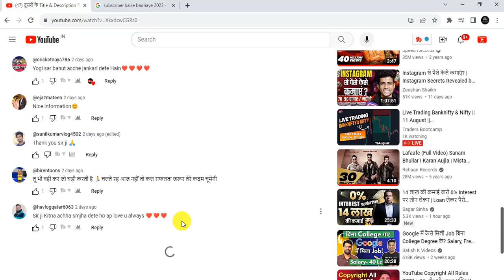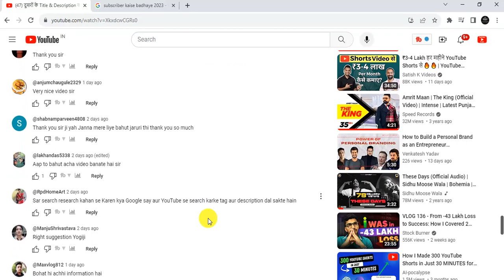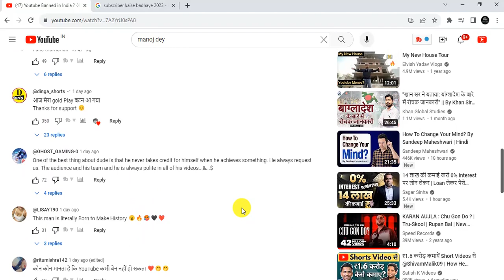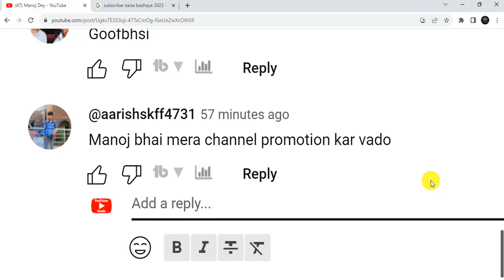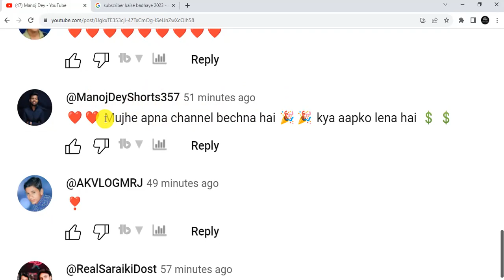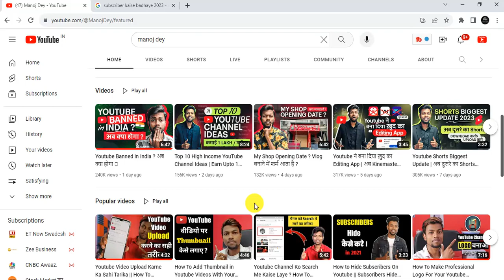सिर्फ 5 मिनट में बढ़ाओ 100 Subscriber | How to Fast Grow New YouTube Channel | Clickbait करे या नहीं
🔥Topic :- सिर्फ 5 मिनट में बढ़ाओ 100 Subscriber | How to Fast Grow New YouTube Channel | Clickbait करे या नहीं

youtube channel growth kaise kare google ads ki madad se,
youtube channel grow kaise kare app,
youtube channel kaise grow hoga,
how to grow channel on youtube,
new youtube channel kaise grow kare,
youtube channel grow kaise kare bangla,
2023 mein youtube channel grow kaise kare,
2023 me youtube channel kaise grow kare,
starting me youtube channel grow kaise kare,